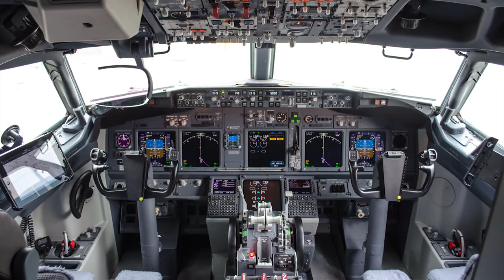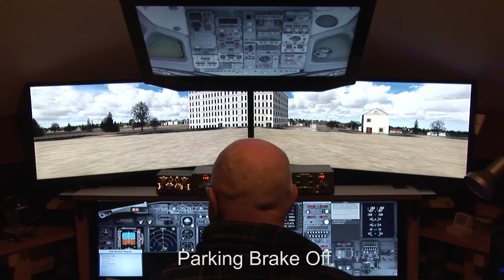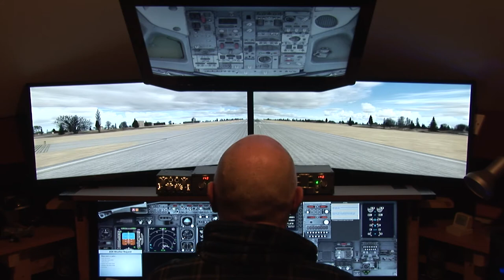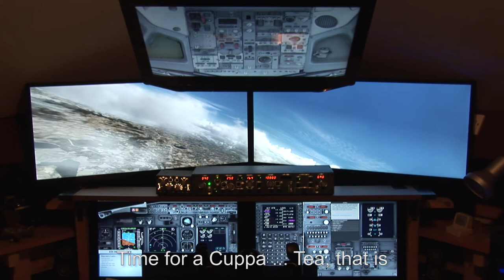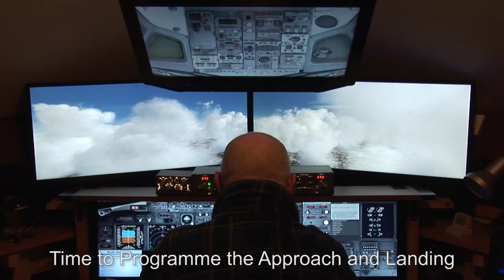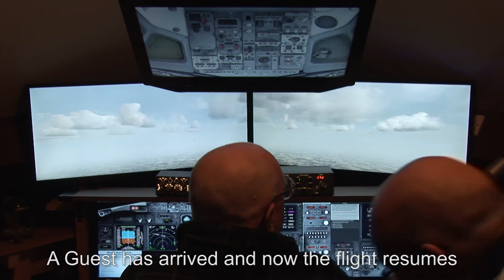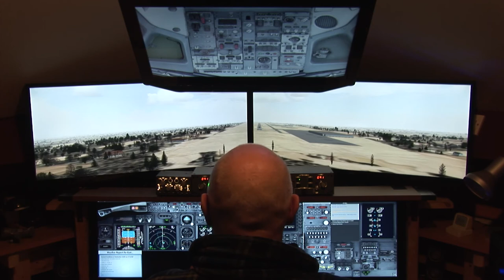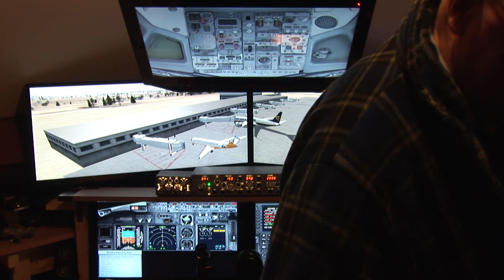My 737ng Simulator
After looking at the simulators of so many others, and after a lot of trial and error, I have managed to build my own simulator.  It isn't as good as so many others that I've seen, but it has been put together for a reasonably low cost.  For now it will have to do until I can afford better equipment.  It is a PMDG 737NGX running on P3D v3.1 and all on a Windows 10 Pro 64-Bit system.  This video is 1080p High Definition.  Free to download.  No attribution necessary.